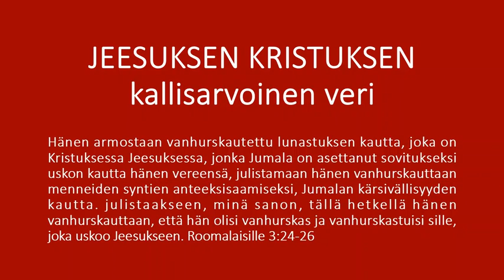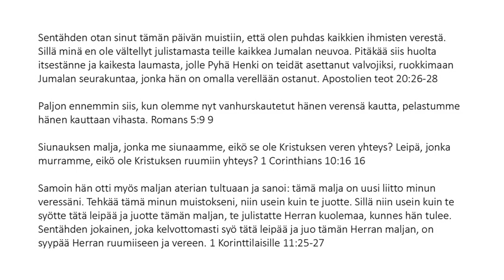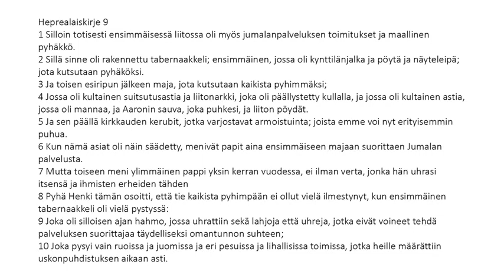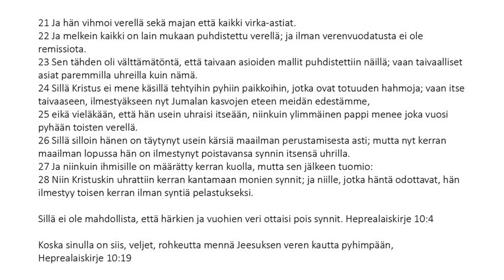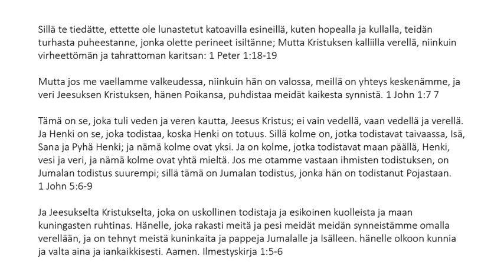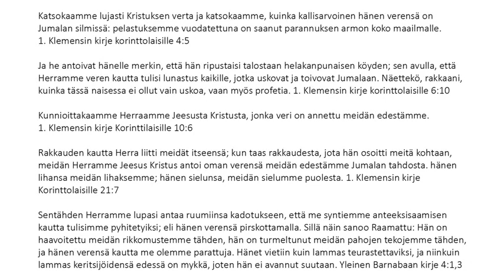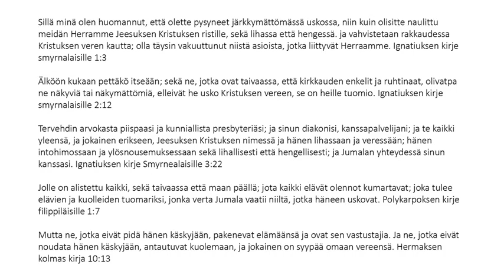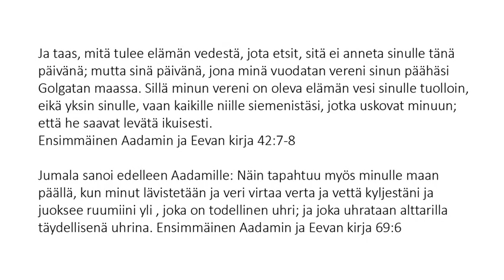Finnish (Suomalainen) - The Precious Blood of Jesus Christ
Hänen armostaan ​​vanhurskautettu lunastuksen kautta, joka on Kristuksessa Jeesuksessa, jonka Jumala on asettanut sovitukseksi uskon kautta hänen vereensä, julistamaan hänen vanhurskauttaan menneiden syntien anteeksisaamiseksi, Jumalan kärsivällisyyden kautta. julistaakseen, minä sanon, tällä hetkellä hänen vanhurskauttaan, että hän olisi vanhurskas ja vanhurskastuisi sille, joka uskoo Jeesukseen. Roomalaisille 3:24-26